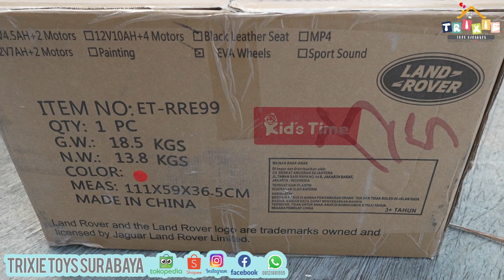RANGE ROVER EVOQUE KIDSTIME RRE99 Mainan Anak Mobil Aki JEEP Electric Kids Car Toys